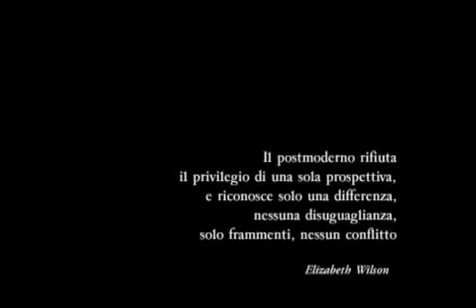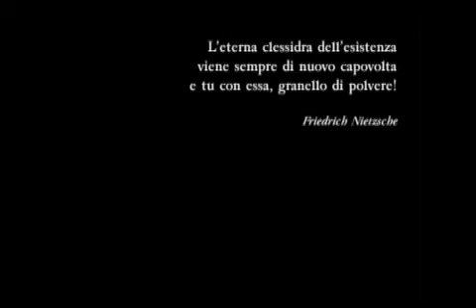POSTMODERN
2007
created with Livio Di Miceli and Michele Camerotto